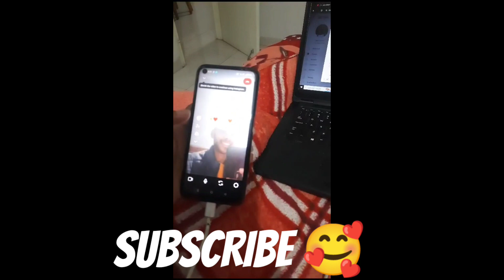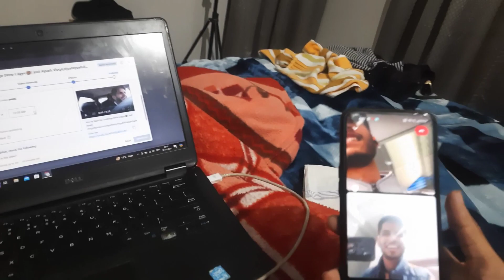My Bestfriend Call From Canada🍁After 1.5 Years On My Birthday | Just Ayush Vlogs#365dayschallenge